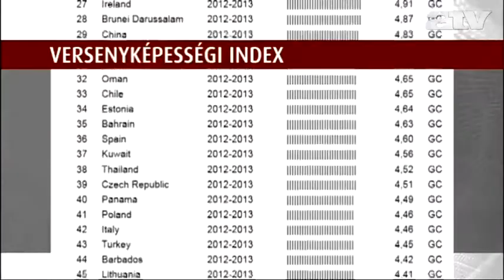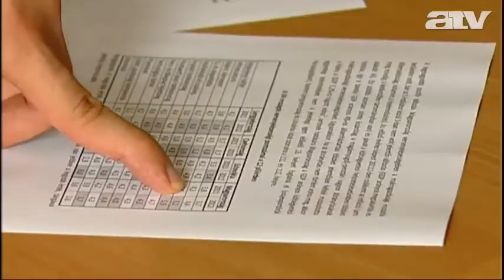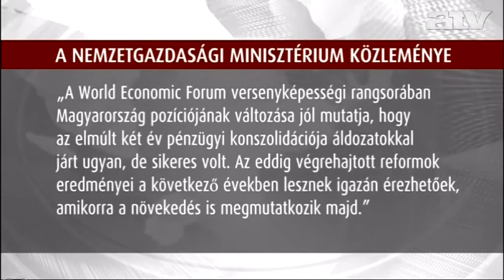Magyarország nagyot esett a versenyképességi rangsorban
12 pillérből 7 csökkent, 2 nem változott, 2 javult. Magyarország a világ versenyképességi rangsorában 12 hellyel csúszott vissza. Matolcsyék szerint "a pénzügyi konszolidáció áldozatokkal járt ugyan, de sikeres volt".